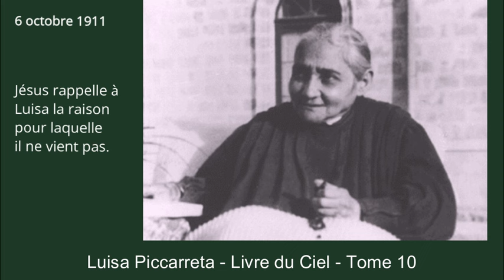Tome 10 - 06-10-1911 - Jésus rappelle à Luisa la raison pour laquelle il ne vient pas.